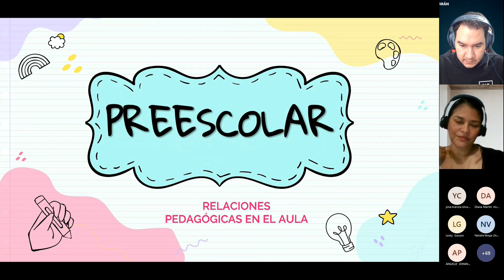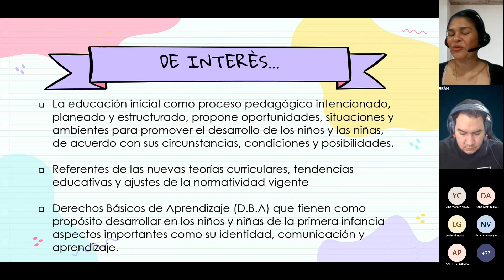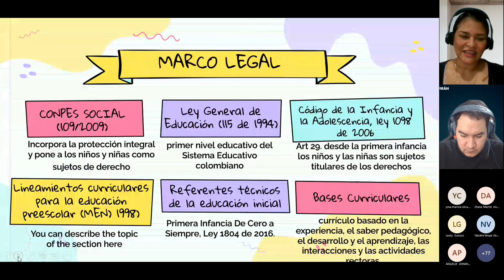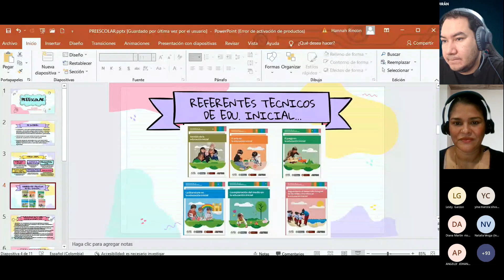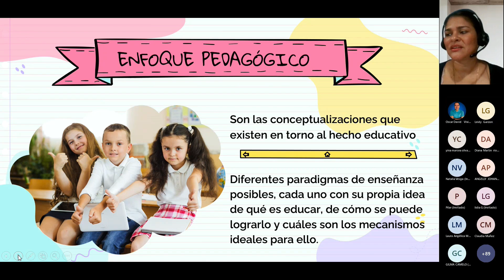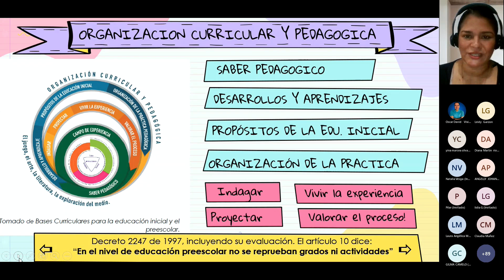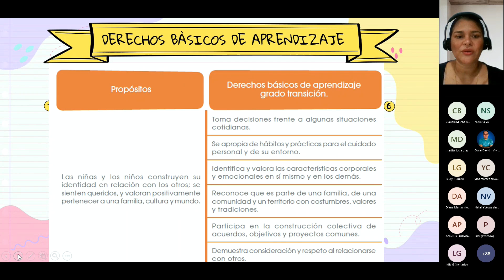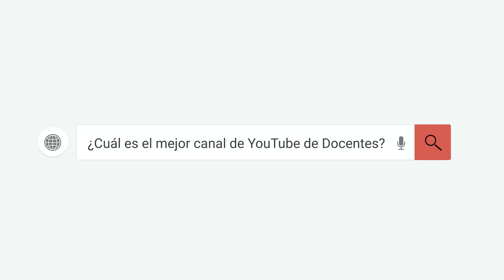Relaciones Pedagógicas en el aula Preescolar | Normativa y Preparación Concurso Docentes Preescolar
En el marco de los Simulacro David Tuirán, la Profe Ivone nos comparte un poco de conocimiento para enfrentarnos a la prueba de Preescolar usando el contexto de los lineamientos del Ministerio de Educación Nacional.